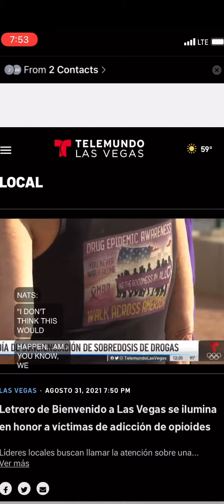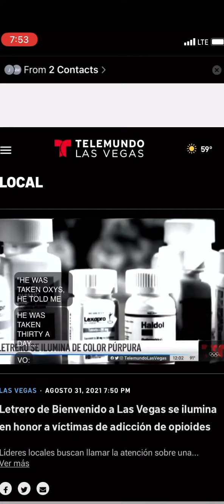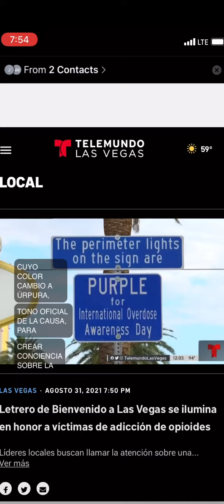IOAD light our country purple 8/31/2021
Las Vegas sign turns Purple